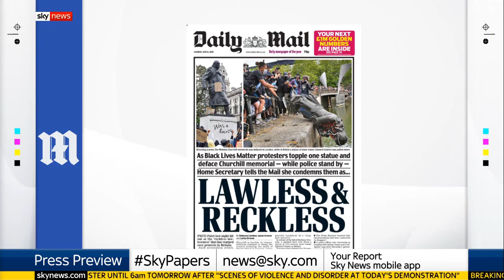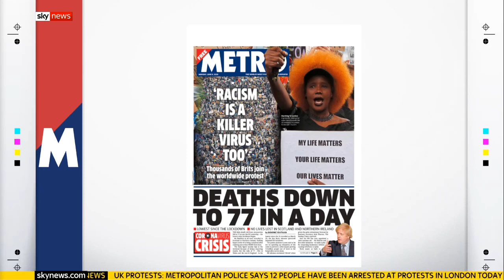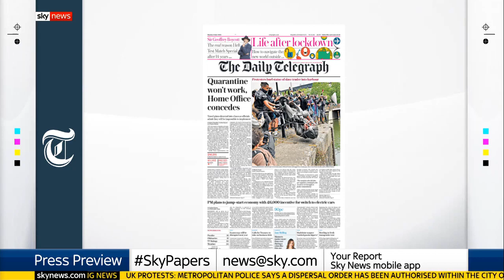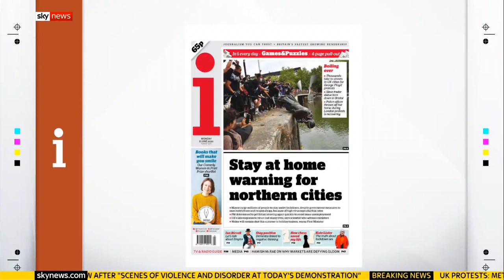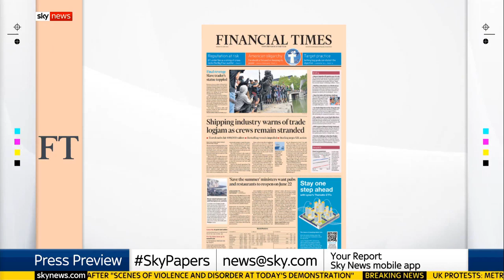11.30pm Peter Hitchens and Alison Morris Sky Press Preview Sunday 7th June 2020